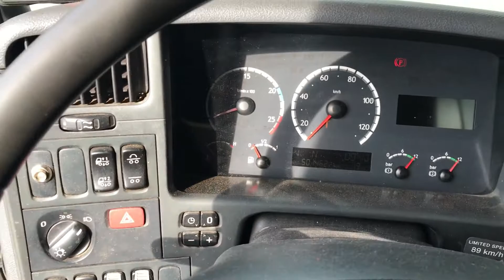Scania R480 med kran og kroghejs på Klaravik.dk